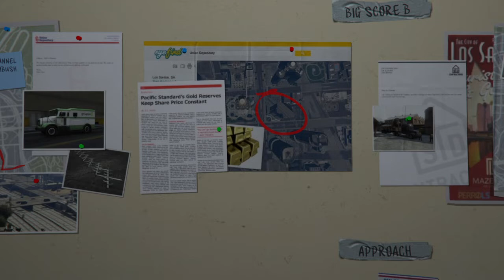Grand Theft Auto V story gameplay walkthrough -part 47